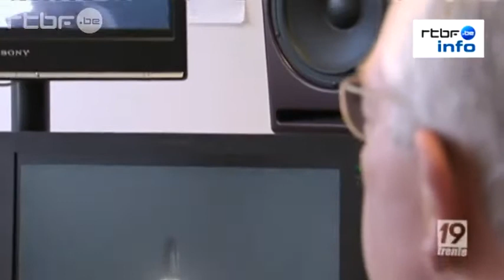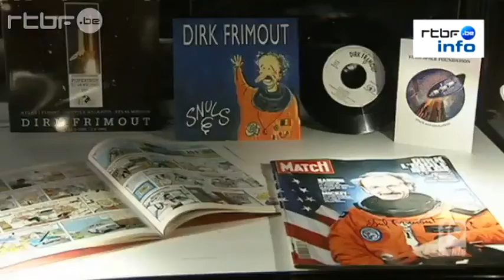Dirk Frimout dans l'espace, 20 ans déjà - Journal Le 19H30 - RTBF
Issu du JT de la RTBF du 24 mars 2012